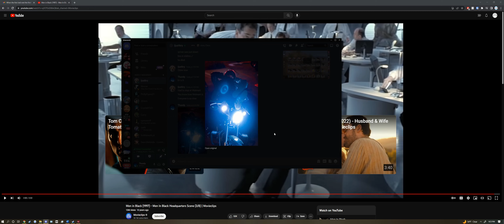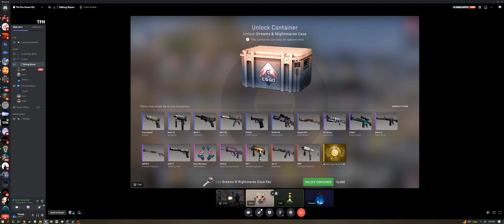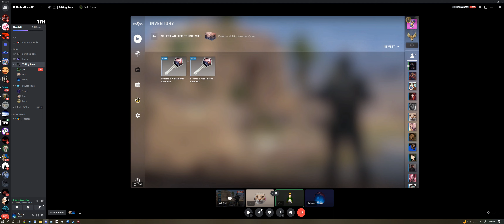Carl's Case Addiction, Ep. 1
Chris, I need you to give me an A.
What?
Give me an A.
A.
Thunder give me a B!
...B?
B! We love ABC! Give me a knife.

Oh the joys of case opening.